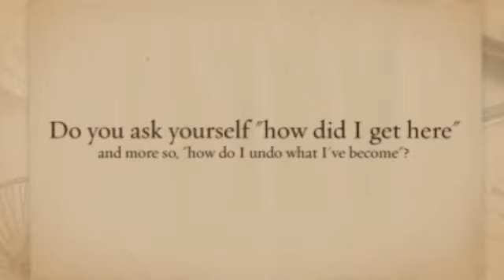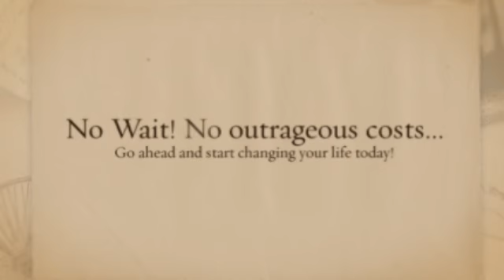substance abuse treatment and motor vehicle fatalities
This is a psycho-educational addiction and mental wellness recovery method offered 24/7. It offers methods no matter if that you are the one striving as well as you are a family member or perhaps friend of the one struggling.

Web-based plans are generally indicating to be an innovative and highly effective adjunct to help dependency cure, based on a specialist with world-wide-web treatment method methods. Even so, they are not really supposed to swap face-to-face addiction therapy, records John Radkowski, CEO/Clinical Overseer at Life Healing Program in Waterloo, Ontario, The us.

Web dependency programs cover anything from web-based schooling interventions, for you to self-guided web-based treatment programs, in order to human-supported web-based treatments, Radkowski spelled out at the latest 12-monthly achieving on the International Qualification & Reciprocity Consortium (IC&RC).

â€œAddiction is really a 24/7 concern, and calls for 24/7 solutions. World wide web software programs can help deal with that require. They may be certainly not used to change face-to-face modalities, which often offer support as well as liability, however can easily health supplement them, â€ Radkowski mentioned.

Even though study upon on the net programs intended for dependency treatment method is still within a comparatively early on period, many scientific studies possess suggested it's a guaranteeing area, they expresses. 1 research connected with computer-delivered interventions pertaining to liquor in addition to smoking cigarettes employ concluded that computer-delivered therapies which can be accessed by using the online world may possibly represent some sort of cost-effective means of dealing with easy compound utilize and linked troubles. Another examine of your simple personalized Internet-based system for dilemma customers located the item lessened alcoholic beverages ingestion for approximately a few months.

On the net software programs might be especially ideal for persons waiting for treatment video poker machines throughout openly funded applications, he / she mentioned. â€œWith improving spending budget slashes throughout North america and also the Ough. Utes., your source intended for standard sorts of cure will be lessening, even though the requirement is escalating, â€ he stated. â€œOnline packages are generally a means to receive men and women began even though that they await regular cure. â€ World wide web applications can be quite helpful to folks surviving in rural locations, exactly who will not have easy access for you to in-person therapy.

Additionally they can be appealing to some people who donâ€™t look for face-to-face cure with the stigma of having some sort of compound utilize problem.

A growing number of therapy plans are utilizing on the internet elements within aftercare, often by means of organizations or even on the net contact with advisors, Radkowski mentioned.

Just one noticeable benefit of online applications is actually the cheaper compared with face-to-face applications, they stated. â€œOf study course, pertaining to an individual definitely not medically stable, or along with complex concerns, much more extensive in-person therapy is necessary. â€

Another advantage connected with World-wide-web programs can be in which a person might examine facts frequently on the web, every time they feel they require that, Radkowski talked about. â€œWhen a person is usually striving in the dark a long time in the night, in addition to doesnâ€™t learn what direction to go, they could use the internet, plus it aids these individuals self-regulate. â€

The online plan with Radkowskiâ€™s firm, everything Recuperation Software, involves a few web template modules released each two weeks, in addition to attitudinal deals and fellow help discussion boards. â€œWe got what exactly caused people for the entry series, and put it on the web, â€ they stated.